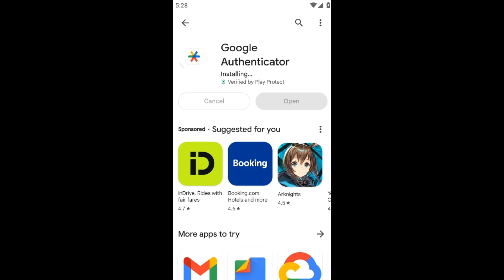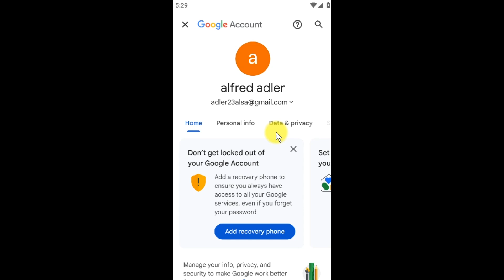Google 2 Step Verification is not working How To Fix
google 2-step verification is not working,
google 2 step verification not working,
google 2 step verification on,
google ads 2 step verification not working,
2 step verification is not working,

00:00 INTRO

Burada yer alan yorum ve analizler genel nitelikte olup, yorum ve analizde bulunanların kişisel görüşlerine dayanmaktadır. Bu görüşler mali durumunuz ile risk ve getiri tercihlerinize uygun olmayabilir. Bu nedenle, sadece burada yer alan bilgilere dayanılarak yatırım kararı verilmesi beklentilerinize uygun sonuçlar doğurmayabilir.

Bu sitede kullanılan bilgiler güvenilir kaynaklardan elde edilmiş olup,  kaynaklardaki herhangi bir hata/eksiklikten dolayı, sitedeki bilgilerin kullanılması sonucunda yatırımcıların ve üçüncü kişilerin uğrayabilecekleri doğrudan ve/veya dolaylı zararlardan,

KANAL SAHİBİ VE YAZARLARI HİÇBİR ŞEKİLDE SORUMLU TUTULAMAZ...

Investment information, comments and recommendations contained herein are not within the scope of investment consultancy. Investment consultancy service; brokerage houses, portfolio management companies, non-deposit banks and the customer within the framework of an investment consultancy agreement.

The comments and analyzes contained herein are of a general nature and are based on the personal opinions of those who comment and analyze. These views may not be suitable for your financial situation and risk and return preferences. Therefore, making an investment decision based solely on the information contained herein may not yield results that meet your expectations.

The information used on this site has been obtained from reliable sources, and any direct and/or indirect damages that may be incurred by investors and third parties as a result of using the information on the site, due to any errors / omissions in the sources,

THE CHANNEL OWNER AND ITS AUTHORS CANNOT BE HELD RESPONSIBLE IN ANY WAY...